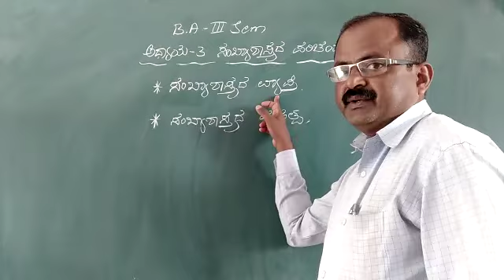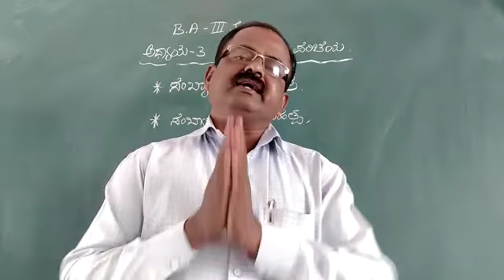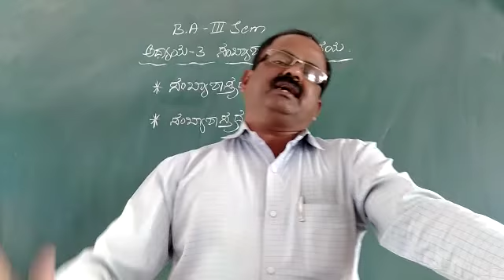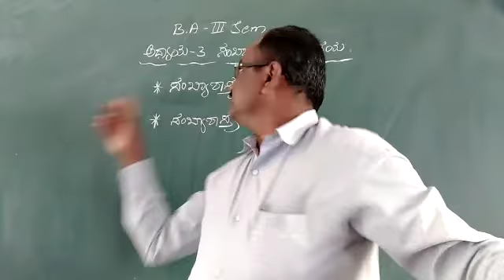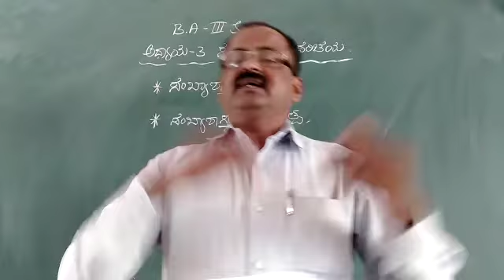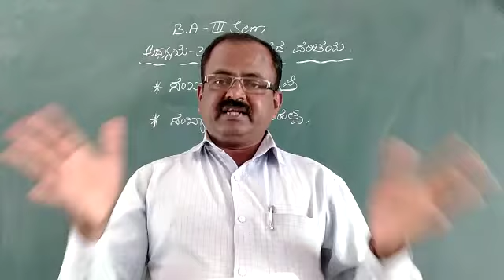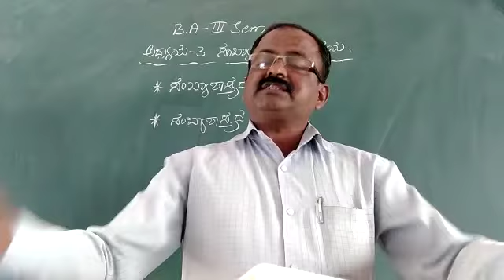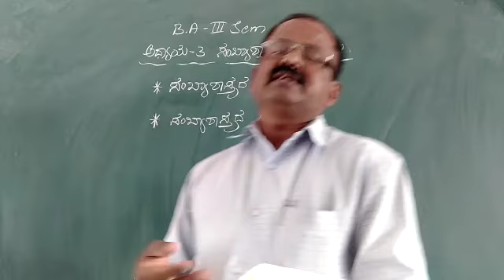BAJS BA 3rd Sem Nov 21/2020 Scope& Importance of Statistics.